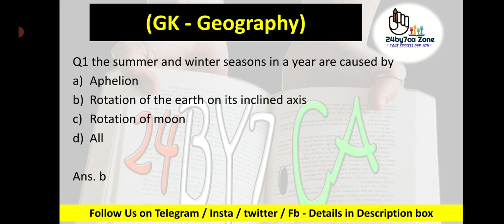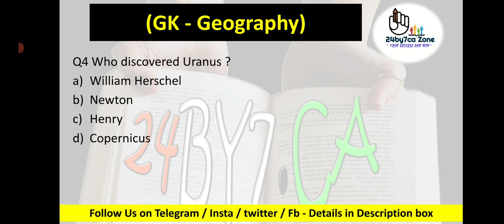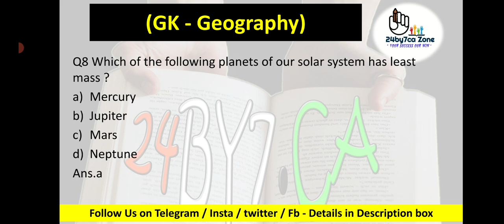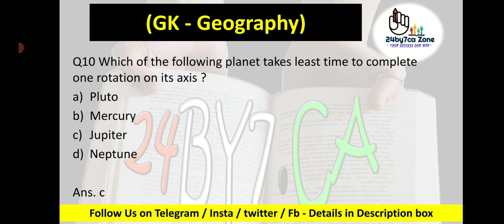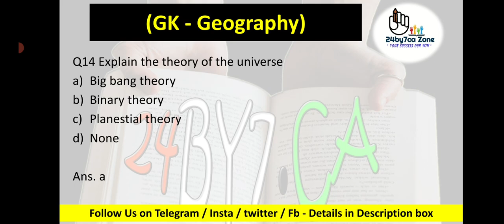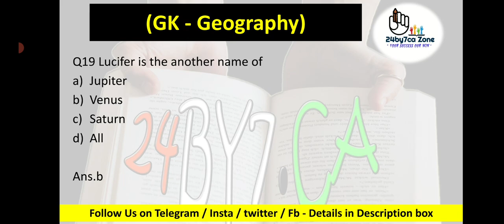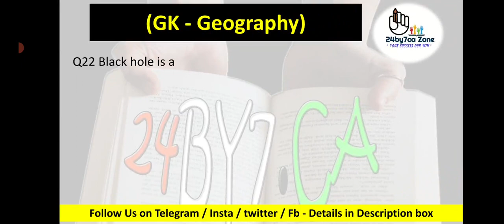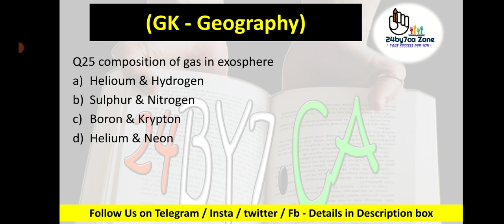GK [ Geography ] for Lucknow University Entrance Exam 2022 || AU ,DDU , Npg , CUET Entrance Exam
E-book for Reasoning , Mental aptitude , Current affairs + Free Computer Questions Ebook

DDU Gorakhpur University entrance exam expected cut off ,